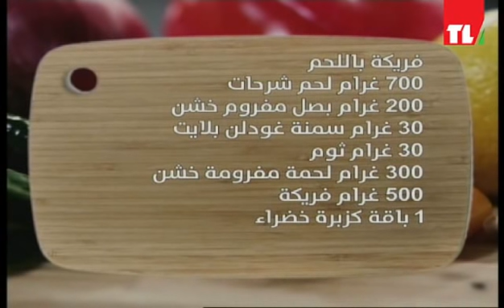Chef Antoine - الشيف انطوان - فريكة باللحم